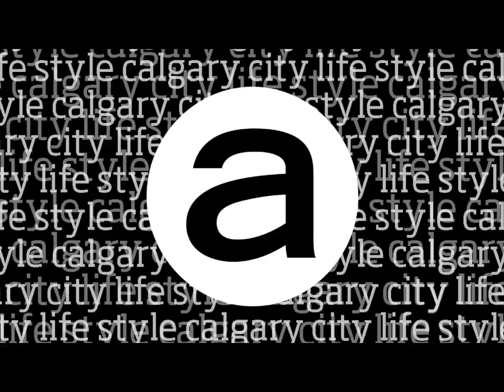Calgary-Top40-Attention.mov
Avenue Magazine Calgary's annual Top 40 Under 40 list was unveiled Thursday Oct. 27 at Craft Beer Market. This short video was the lead-in for the presentation of this year's list.